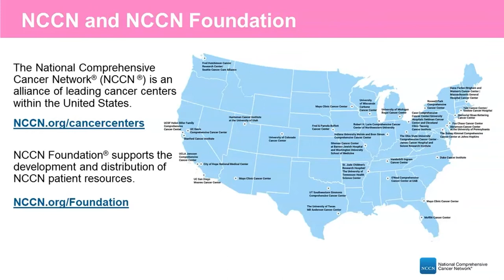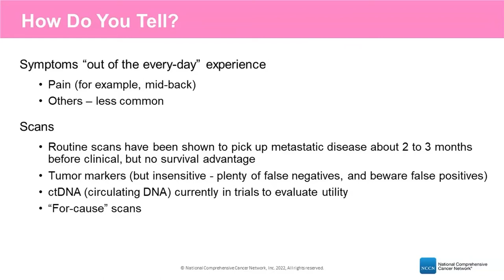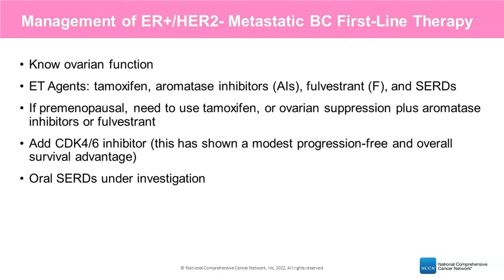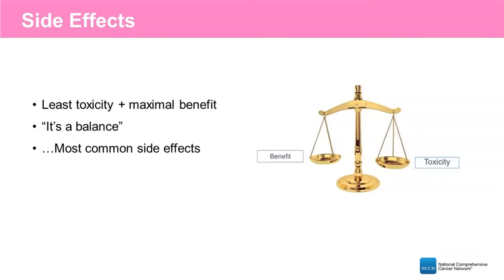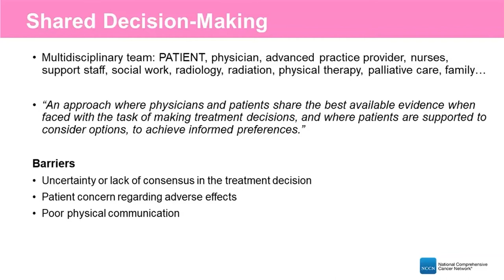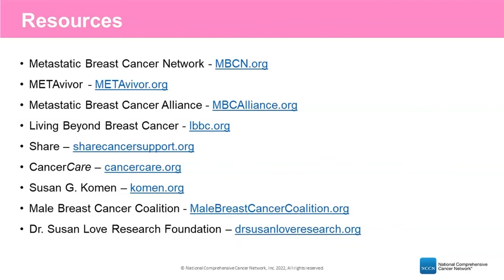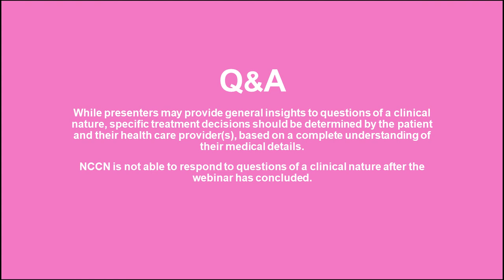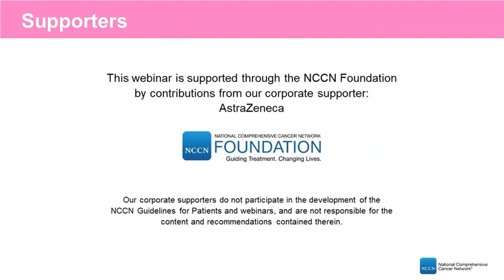NCCN Patient Webinar: Metastatic Breast Cancer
Experts provide an overview of metastatic breast cancer to help people understand the types of metastatic breast cancer and various treatments, side effects, clinical trials, available resources and support, and more.

Topics Discussed:
00:00 - Welcome and Introductions
02:04 - Goals of Care
3:30 - Role of the Care Team
4:30 - Who Develops Metastatic Breast Cancer
6:10 - How Do You Tell if a Relapse Has Occurred
7:50 - Tumor Biology and Mutations
9:01 - Treatment
10:47 - Role of Clinical Trials
12:47 - Standard of Care Treatment Options
20:49 - Side Effects
26:21 - Shared Decision-Making
29:44 - Supportive Care
31:38 - Living with Cancer
33:08 - Clinical Trials and Research Results
35:22 - Treatment Decision Questions and Considerations
39:53 - Resources
41:19 - Question & Answer Session

The Metastatic Breast Cancer Patient Webinars occurred in July and August 2022. This informational program was created in conjunction with the recently updated NCCN Guidelines for Patients® for Metastatic Breast Cancer. View all NCCN breast cancer patient resources

The NCCN Guidelines for Patients are available to read and download for free online and via the NCCN Patient Guides for Cancer mobile app. Printed editions can be ordered from Amazon.com for a small fee.

NCCN Guidelines for Patients DO NOT replace the expertise and clinical judgment of the clinician.

Supporters:
This webinar is supported through the NCCN Foundation and by a contribution from our corporate supporter: AstraZeneca.
About NCCN Foundation®:
NCCN FOUNDATION® is a 501(c)3 organization founded by the National Comprehensive Cancer Network® (NCCN®)—a not-for-profit alliance of leading cancer centers devoted to patient care, research, and education—to empower people living with cancer and advance oncology innovation.
About NCCN:
The National Comprehensive Cancer Network® (NCCN®) is a not-for-profit alliance of leading cancer centers devoted to patient care, research, and education. NCCN is dedicated to improving and facilitating quality, effective, equitable, and accessible cancer care so all patients can live better lives. for more information.